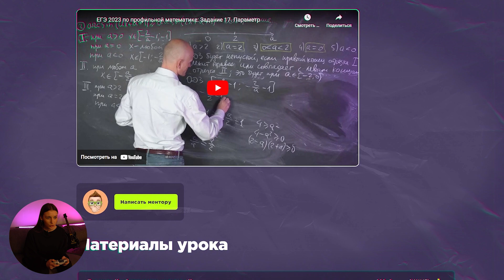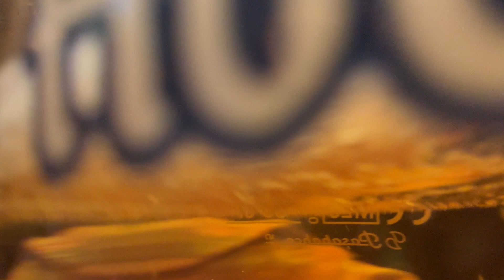потратила 20к на ногти… / VLOG #5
Заканчиваешь 10 класс и планируешь сдавать ЕГЭ 2024?

Проведи каникулы весело и с пользой вместе с Lomonosov School – занимайся в Летней школе!

СПЕЦИАЛЬНЫЙ БОНУС - бесплатные занятия по всем предметам.

Шаг 2. Авторизуйся через VK, по эл.почте или по номеру телефону.

Шаг 3. Выбери направление подготовки (ЕГЭ 2024).

Шаг 4. Отметь предметы, доступ к которым ты хочешь получить.

Шаг 5. Нажми кнопку "Начать" и готовься бесплатно  к предстоящим экзаменам вместе с преподавателями из МГУ 😉

ツ Приветики всем это мой русский канал на котором я просто люблю поболтать и просто провести с вами время:)